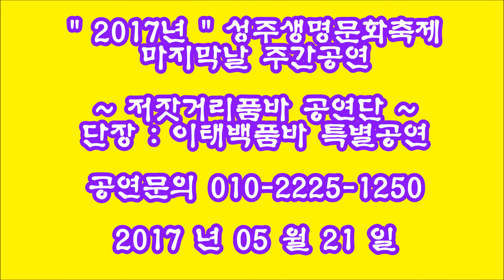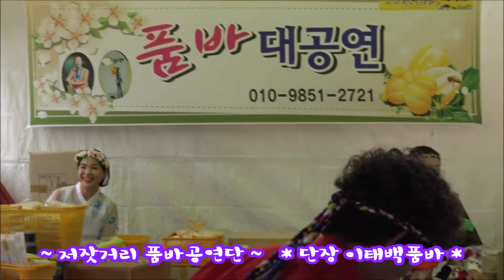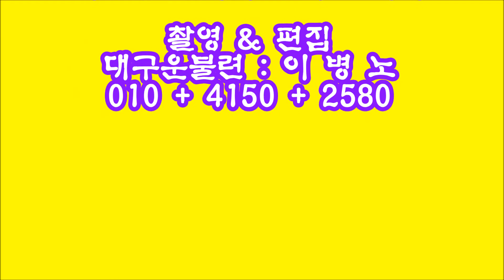2017 성주생명문화축제 ~ 저잣거리품바공연단 ~ 단장이태백품바 특별공연